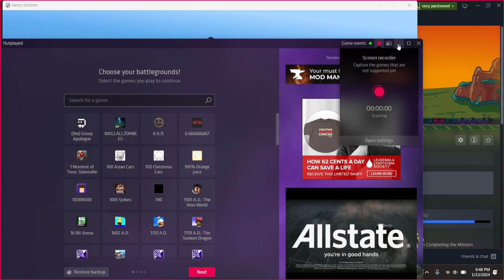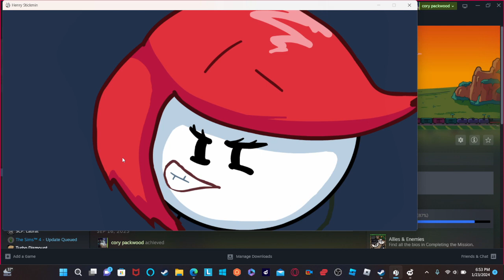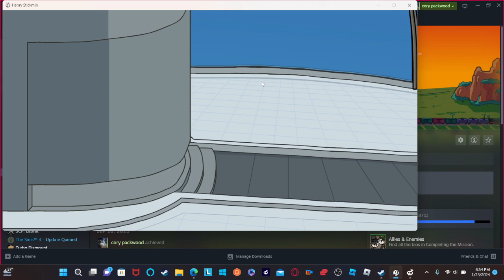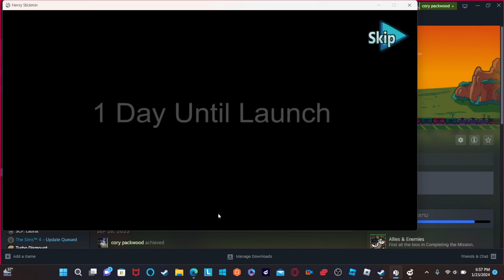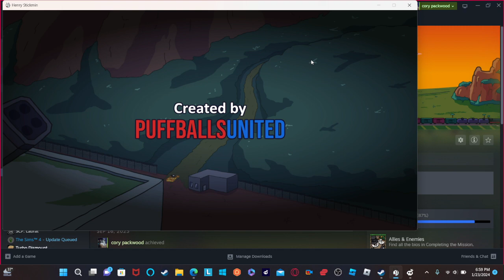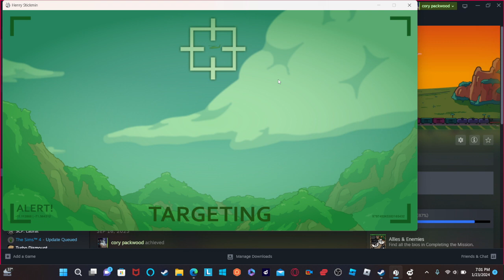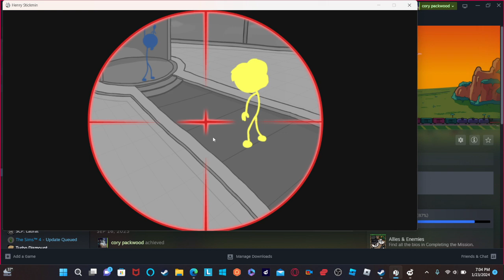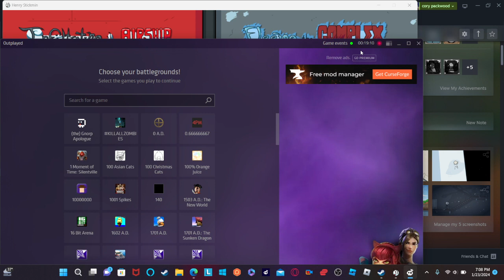[henry stickmin] completing the mission part 1